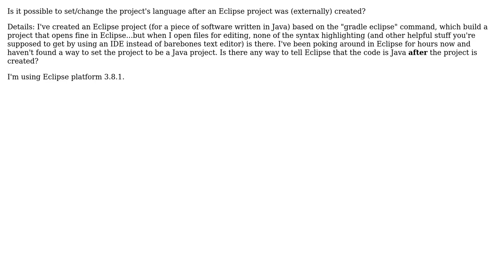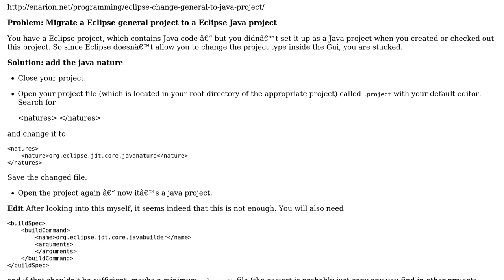Set/change project language in Eclipse after project creation?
With thanks & praise to God, and with thanks to the many people who have made this project possible! You are responsible for your own actions.